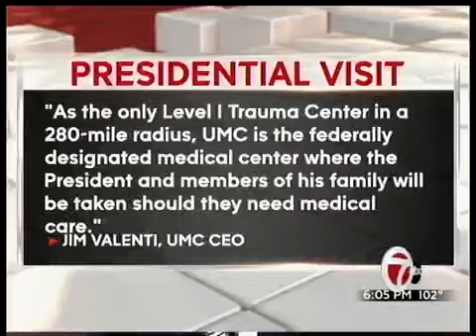Investigating Deadly Crashes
Reporter: Darren Hunt